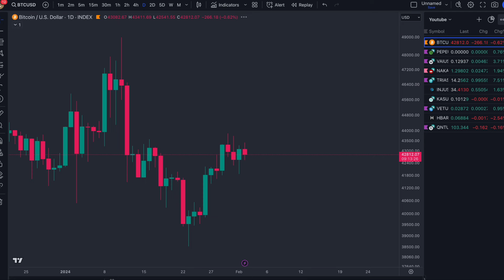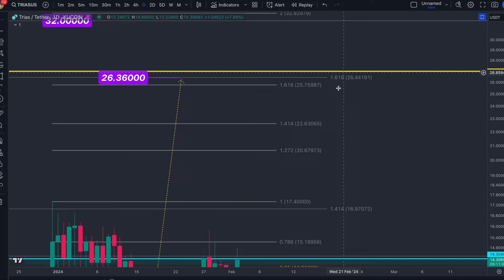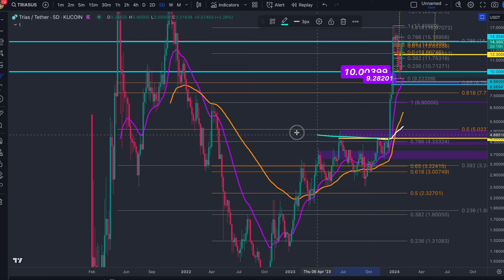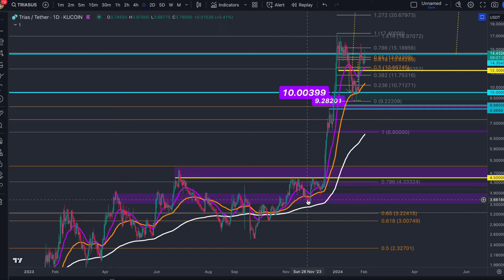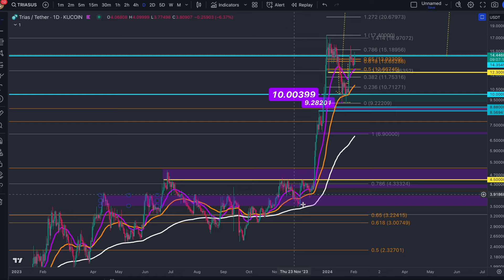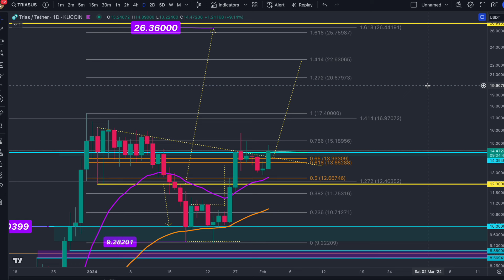TRIAS SETTING UP HUGE 80% MOVE! TRIAS LAB UPDATE